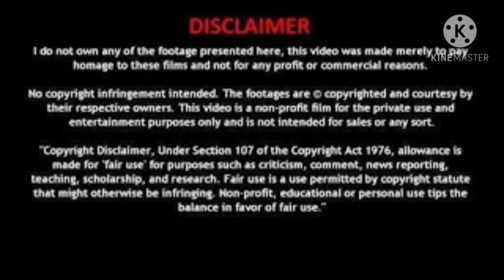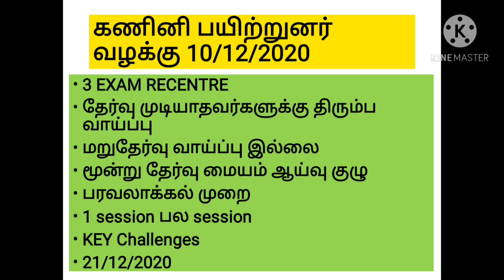computer instructor case today status|கணினி பயிற்றுனர் வழக்கு நிலவரம்! மறு தேர்வு வாய்ப்பு உள்ளதா?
கணினி பயிற்றுநர் கிரேட் ஒன்று தேர்வுக்கான வழக்கு நிலவரம் மறு தேர்வுக்கான வாய்ப்பு உள்ளதா என்பதை பற்றி விளக்கும் காணொளி

this video contains Tamil Nadu computer ine structer grade 1 court case full details

நமது கல்விகதிர் சேனலில் கல்வி சார்ந்த பல உபயோகமான வீடியோக்கள் உள்ளன அனைத்தையும் கண்டு பயன்பெறவும்

நமது கல்விகதிர் வாட்ஸ்அப் குழுவில் இணைந்து கல்வி சார்ந்த தகவல்களை உடனுக்குடன் பெற முடியும்